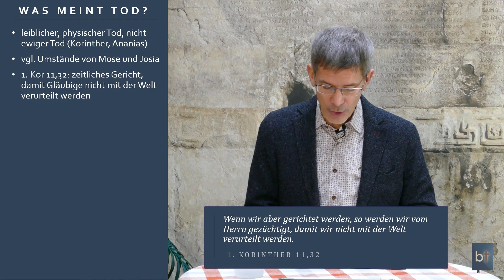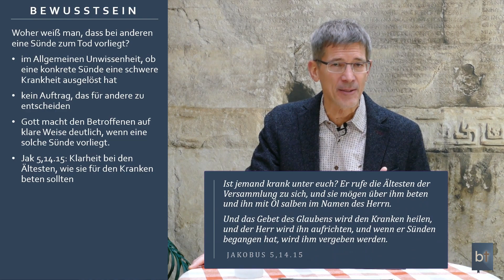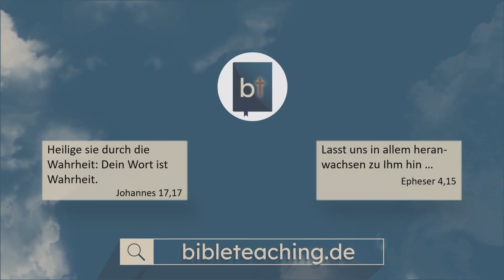Sünde zum Tod – Angst oder Vertrauen? || Manuel Seibel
Der Apostel Johannes spricht von der „Sünde zum Tod“. Was macht eine Sünde so schlimm, dass darauf der Tod folgt? Und vor allem: Um was für einen Tod geht es überhaupt? Es kann uns angst und bange werden, wenn wir von so etwas lesen. Aber Gott möchte uns nicht deprimieren, sondern Mut machen. Wir dürfen Vertrauen haben, dass Er uns gut führt. Auch heute und auch bei allen Sünden, die wir leider begehen. Denn Gott ist Liebe und Er ist gnädig. Zugleich ist Er auch Licht und heiligt. Das aber sind keine Gegensätze! In Jesus Christus finden wir sie vereint miteinander.

Dieses Video könnte dich auch interessieren:
Der 1. Johannesbrief und das Leben